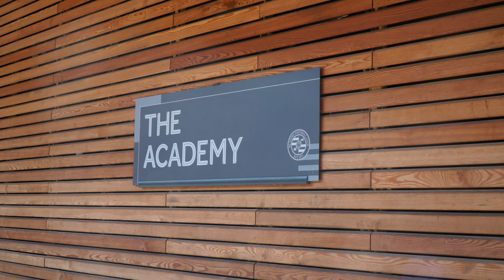Behind The Scenes - The Academy Boys Return!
Go inside Bearwood as Noel Hunt's U21s side returned to training after the summer break!